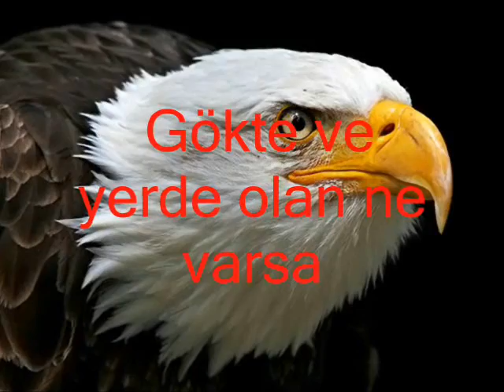HERKES DUYSUN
abhazya abhaz apsuva kafkas çeçenistan çeçen adige georgian circassian abkhazia